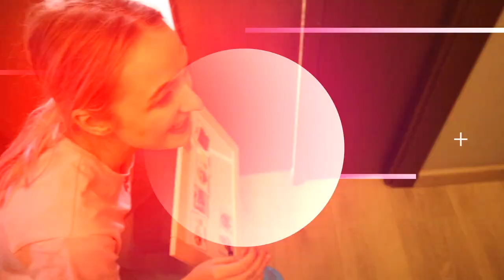ЛОГОПЕД ЗАПУСКАЕТ РЕЧЬ РЕБЕНКА | ПРАКТИЧЕСКИЕ УПРАЖНЕНИЯ ПО РАЗВИТИЮ РЕЧИ ДОМА | ЗАНЯТИЕ #5, #6, #7.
Подруги, привет!
Сегодня БОЛЬШОЙ выпуск и сразу #5, #6 и #7.занятие ребенка с логопедом! Ребенок показывает отличный прогресс в закреплении первых слов, но вместе с этим начинает отстаивать свои границы во время занятий с логопедом. Это выражается в протестах. Очень интересно наблюдать, как логопд справляется с этими ситуациями так, чтобы ребенок максимально выполнил задание и в то же время не начал истерить.

Я показываю практические занятия и упражнения по запуску речи, которые сможет выполнить любая мама самостоятельно со своим малышом. Особенно ценной серия выпусков c занятиями с логопедом будет для тех мам, которые не имеют доступа к хорошему логопеду или дефектологу, чтобы работать над устранением задержки речи ребенка.

Полезные ссылки для моих подруг:

Крупинина Анна Андреевна
Логопед, Нейродефектолог.

Ссылки с играми добавить не успела (закончила монтаж выпуска в 5 утра ). Возвращайтесь сюда чуть позже. Все, что найду, добавлю ))